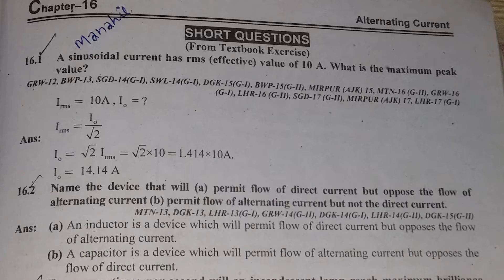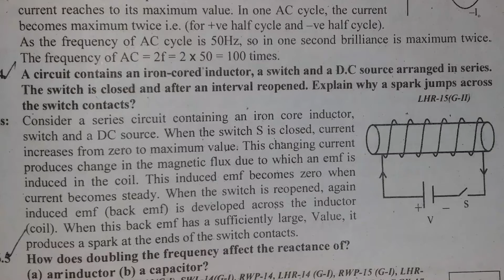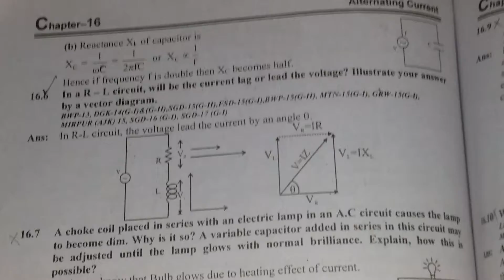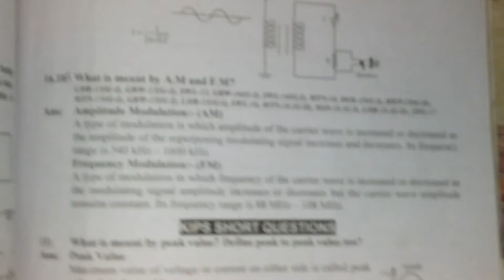Chapter No 16 ||Alternating Current ||Short Answers ||Physics ||2nd Year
Topic: Chapter No 16
Class: 12th